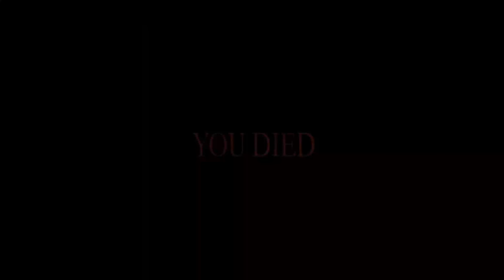These Are Not The Jedi You Want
Another rousing game of Fortnite with the fam!